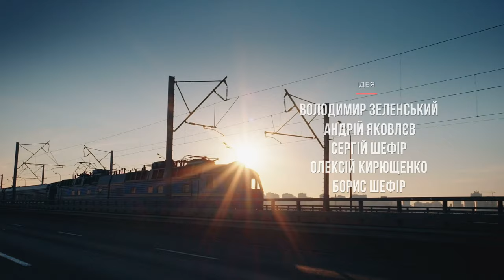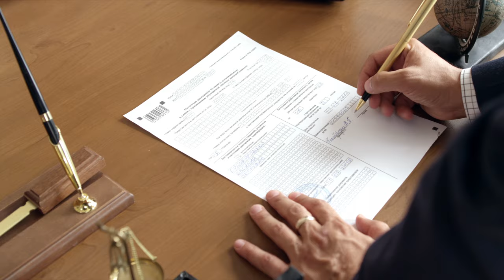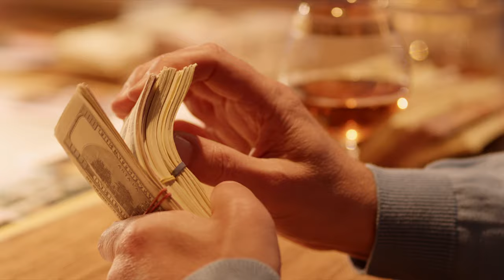Servant of the People | Season 1 Episode 12 | Multi-Language subtitles Full Episodes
At the meeting of the government, Sanin reports that, because of unpaid taxes, the treasury annually loses huge sums. Goloborodko initiates an active tax campaign and, showing all officials an example, files a tax return. Concurrently, Vasya is chased by a wife of dismissed guard Tolik and implores the President to bring him back to the service…

Format: TV series
Genre: Political Comedy
Number of episodes: 24 x 23-25 min
Year: 2015